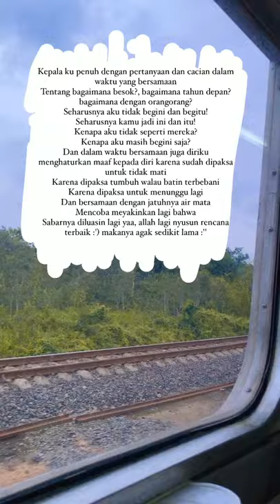healing podcast yurayunita selfcare